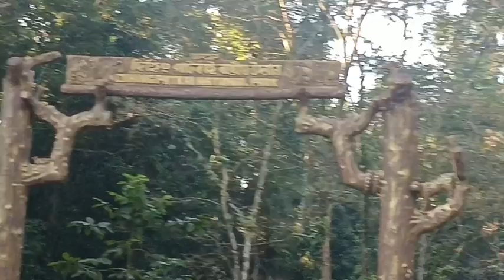Miao নাগালেণ্ডৰ কত আছে জানে নে???